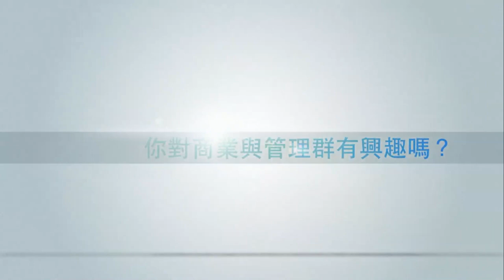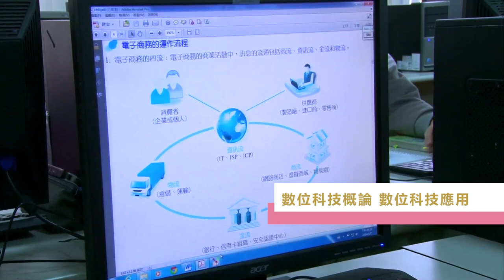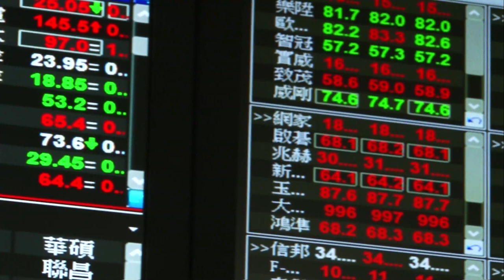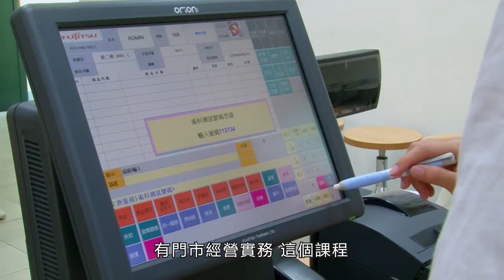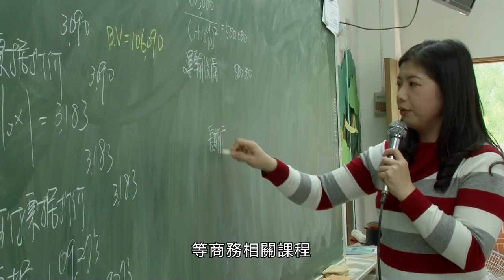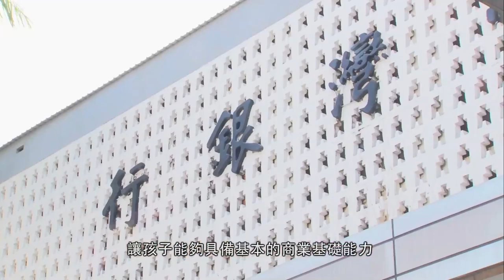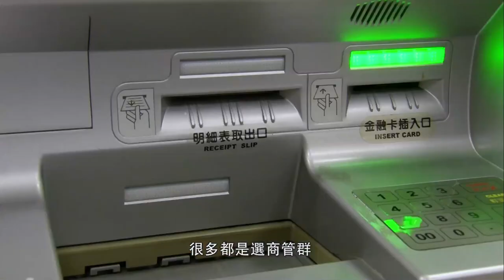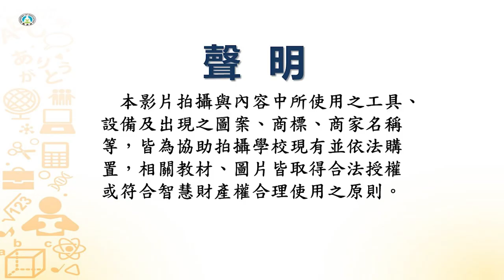技高群科宣導影片－06.商業與管理群（112年4月發佈）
本影片獲技職司授權國教署委辦重製